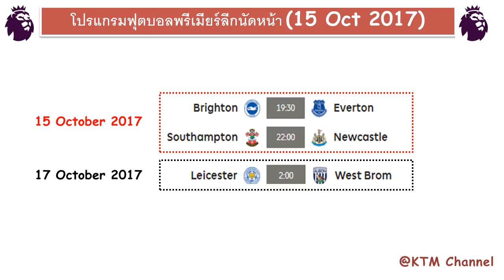ผลบอลพรีเมียร์ลีกเมื่อคืนนี้ (14 Oct 2017) นัดที่ 8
Premier league result (14 Oct 2017) matchweek 8

ผลบอลพรีเมียร์ลีกล่าสุด นัดที่ 8 (14 Oct 2017)
ตารางคะแนนบอลพรีเมียร์ลีกล่าสุด
สถิติบอลพรีเมียร์ลีกล่าสุด